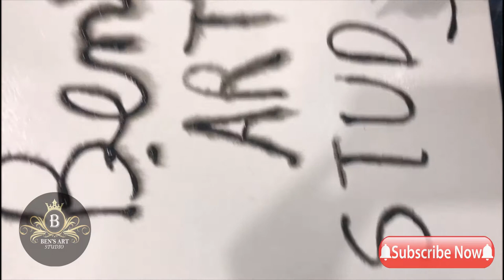#918 Learn How to Paint a CROW on LANTERN at Night with Acrylics Step by Step Tutorial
Hope you will enjoy and get inspired for your art! I look forward to your suggestions!

"When the crow passes low, under the wing it carries ice; when it passes high, it carries heat."

“People once believed that when someone dies, a crow carries their soul to the land of the dead. But sometimes, something so bad happens that a terrible sadness is carried with it and the soul can't rest. Then sometimes, just sometimes, the crow can bring that soul back to put the wrong things right.”

In today's video I will be showing you how I painted this  CROW on LANTERN at midnight step by step tutorial using acrylics! This is an in depth, full tutorial where you’re going to learn an incredible amount of technique in one video!
In this video I go through my approach to painting realistic feather texture in my wildlife paintings series. I share my tips for painting detailed feather in a simplified form that is easy to follow and quick to learn.
We will go over the whole process of pre-sketch, underpainting and finishing the painting, you will get lots of tips and tricks how to paint the details of the eye, feather, lantern etc. Painting with acrylics is easy and this painting tutorial demonstrates simple acrylic painting for beginners and shows painting steps in an easy and fun way.

Also, this painting will help any skill level artist be able to approach blending techniques.

I used canvas in 16" X 20" size.
Black, White from Monte Marte and  varnished with glossy varnish from Liquitex.